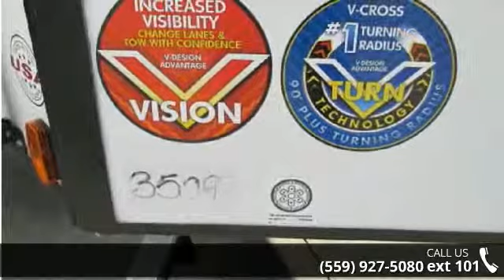2014 Forest River Vibe V6504 - Toy Hauler Liquidators - ...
We will not be undersold!!We do not charge a PDI or any other hidden fees.We do throw in a complete PDI walk through as well as 24 hour technical support for as long as you own your trailer!!We are the #1 seller of new used and bank repo Toy Haulers in America. We carry over 35 lines of new Toy Haulers, Travel trailers and 5th wheels and have an unbelievable selection of used Toy Haulers!!We have been in business for 35 years and we maintain an A Plus rating with the BBB. We have won the peoples choice award on multiple occassions. We offer financing at super low rates and great terms. Interior Color:No ColorExterior Color:White